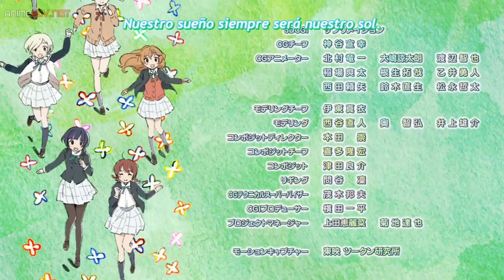Love live: Nijigasaki Gakuen School S2 | capitulo 6 reaccion | Setsuna y nana volveran a ser una